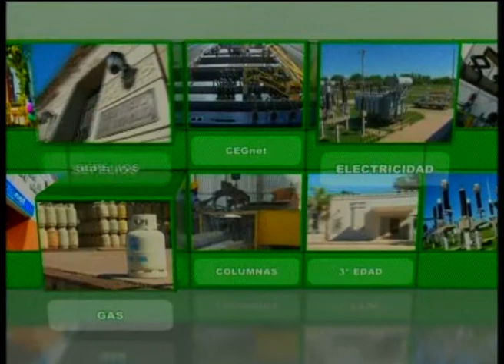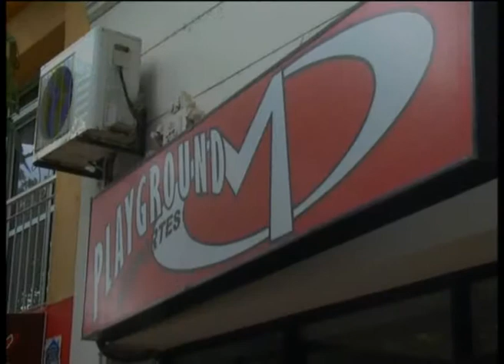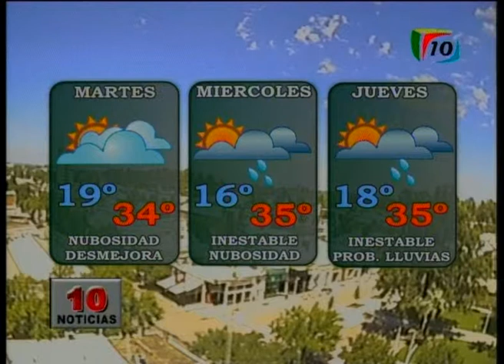10 Noticias 20162902